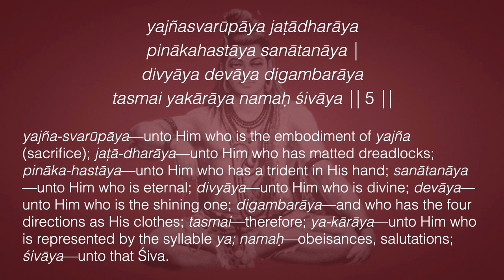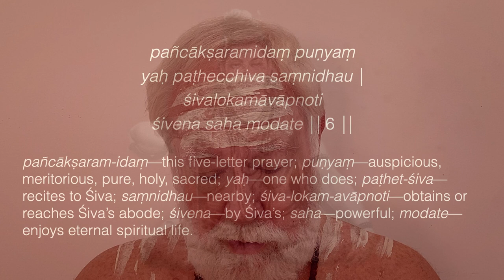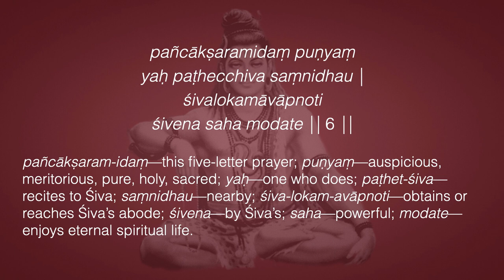Śrī Śiva-pañcākṣara-stotram—Deep Meaning śloka 5 & phāla-śruti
yajña-svarūpāya—unto Him who is the embodiment of yajña (sacrifice); jaṭā-dharāya—unto Him who has matted dreadlocks; pināka-hastāya—unto Him who has a trident in His hand; sanātanāya—unto Him who is eternal; divyāya—unto Him who is divine; devāya—unto Him who is the shining one; digambarāya—and who has the four directions as His clothes; tasmai—therefore; ya-kārāya—unto Him who is represented by the syllable ya; namaḥ—obeisances, salutations; śivāya—unto that Śiva.